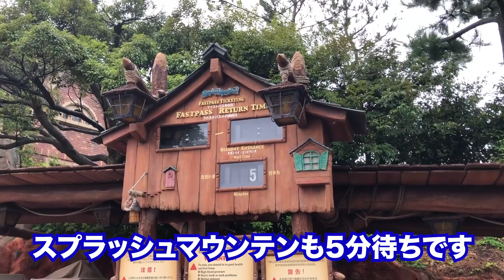【再開初日】ディズニーランド一周の旅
劇団ムーンです。
本日からついにディズニーリゾートが再開しましたね。
あいにくのお天気でしたが私たちもディズニーランドに行き、パークを一周歩いて来ました。
新エリアの様子も見れましたが、驚いたのはその空き具合！
徹底して人数管理していることを感じられました。
この動画を見てディズニーランドを歩いている気分になっていただければと思います。

私たちにやって欲しい企画やレビューなどございましたら、コメント欄やTwitterのDMなどで教えていただけましたら幸いです。